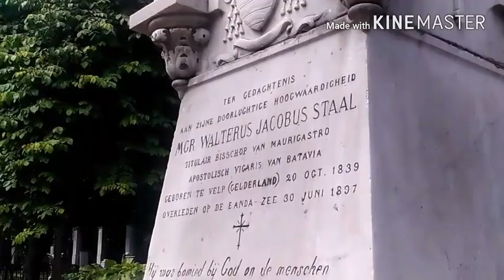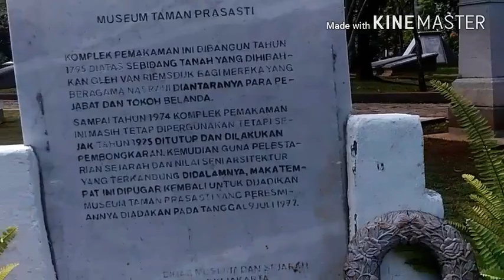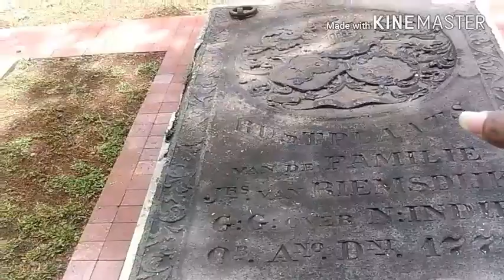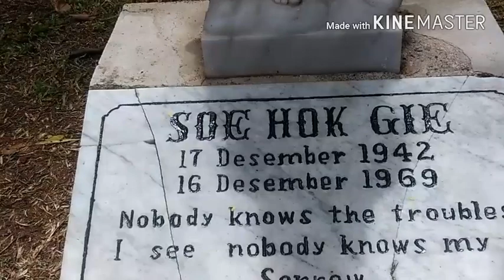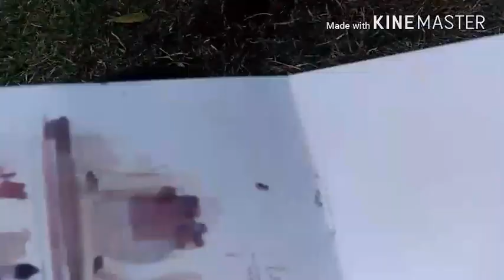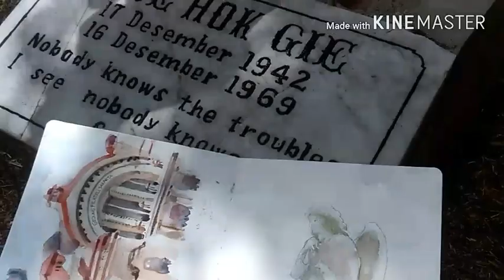Travel sketch @ Makam Soe Hok Gie - ervan n sketch 02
menelusuri sebuah tempat, mencari tahu latar belakang tempat tersebut dan merekam tempat tersebut dalam sebuah sketsa / lukisan. sebut saja jalan - jalan sambil bikin sketsa / sketch, merekam dalam gambar di buku sketsa dan proses pembuatan sketsa. Dukung terus channel ini agar bisa keliling Indonesia, merekam dalam bentuk Sketch, dan membagikan impian kepada seluru pelosok negeri ini.

Dalam video vlog kali ini saya mengunjungi sebuah makam seorang mahasiswa yang juga seorang aktivis era Soekarno dan Soeharto. Namanya Soe Hok Gie. Keberaniannya dan cara pandangnya membuat pribadi ini dikenang dan sempat dibuat film dengan judul 'GIE'. Dan saya mengidolakannya.
Soe Hok Gie (lahir di Jakarta, 17 Desember 1942 – meninggal di Gunung Semeru, 16 Desember 1969 pada umur 26 tahun) adalah seorang aktivis Indonesia Tionghoa yang menentang kediktatoran berturut-turut dari Presiden Soekarno dan Soeharto. Ia adalah mahasiswa Fakultas Sastra Universitas Indonesia Jurusan Sejarah tahun 1962–1969.

 an activity searching for a place, finding out the background of the place and recording the place in a sketch / painting.

In this vlog video i visited a tomb of a student who is also an activist of Soekarno and Suharto era. His name is Soe Hok Gie. His courage and his way of making this personality are remembered and filmed under the title 'GIE'. And I idolize it.